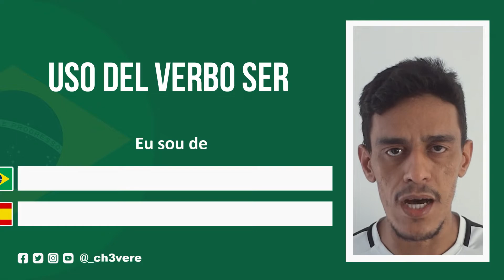VERBO SER | Uso del verbo y sus COMBINACIONES / Clases de PORTUGUÉS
Hola, otro increíble video en portugués, hoy vamos a aprender a usar el verbo SER en compañía de sus combinaciones DO y DA, parece difícil, pero te enseñaré de una manera simple y fácil de entender.

Encuentra más contenido en mi Instagram / Facebook y Tiktok